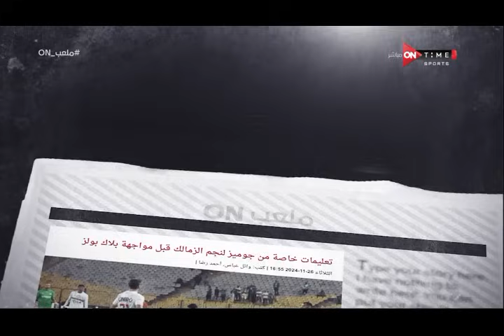ملعب _ON - اللقاء الخاص مع"شريف عبد القادر ومحمد عراقي وإسلام صادق" بتاريخ 26/11/2024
"ة#ONTime_Sports

ملعب اون برنامج يعرض اهم الاخبار الرياضية مباشرة من قلب الحدث ويتناول بحيادية كل يوم ملف مختلف وقضيه شائكة مختلفة من حيث الرأى والرأى الاخر والتفاعل مع مواقع التواصل الإجتماعى وتقبل اراء المشاهدين وعرضها صوت وصورة على الهواء مباشرة وارسال الاسئلة للضيوف والاجابة عليها وهو من تقديم ابراهيم عبد الجواد وسيف زاهر، يعرض طوال ايام الاسبوع فى تمام الساعه 11 مساءً